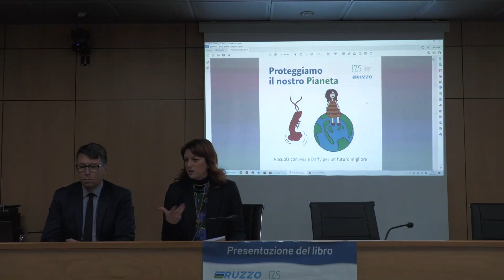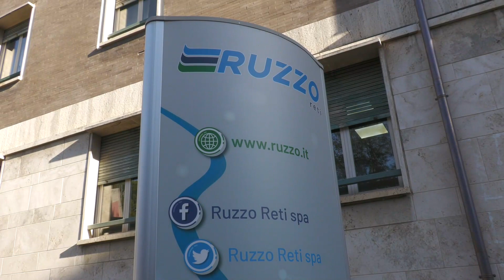Educare i più giovani ad evitare gli sprechi di acqua. Il libro di Ruzzo Reti e IZS